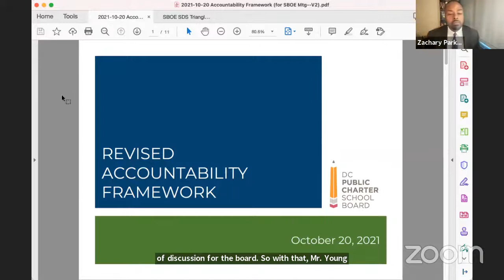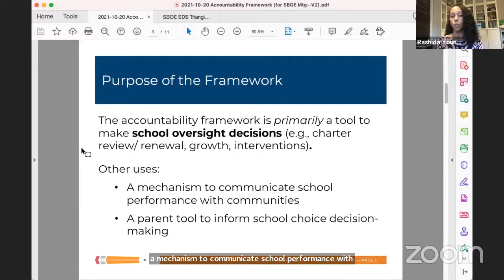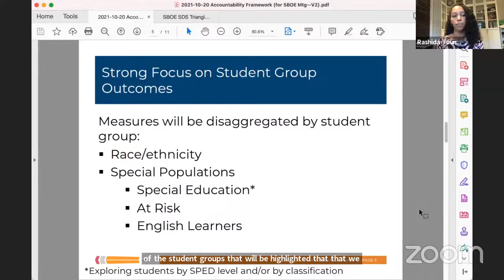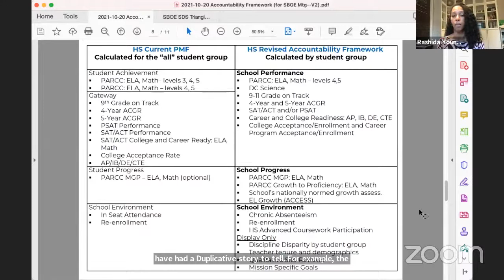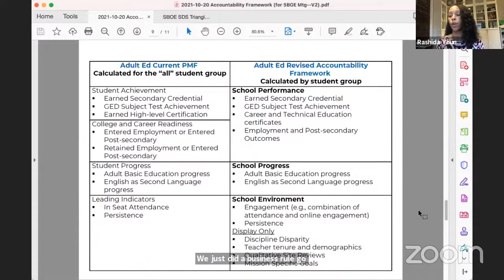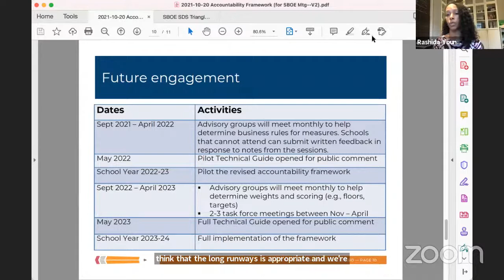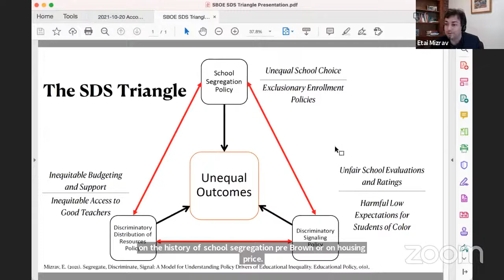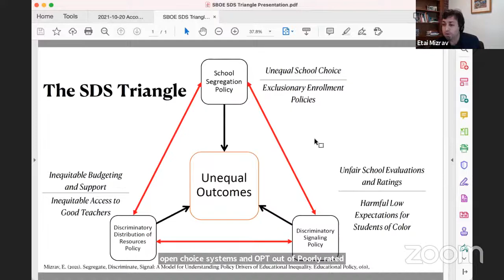SBOE Public Meeting Livestream October 20, 2021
Announcement of a Quorum
Approval of the Agenda & Minutes 0:00
Comments from the President of the D.C. State Board of Education 0:03
Comments from the State Superintendent of Education 5:28

Rethinking Accountability 12:23
Rashida Young, Chief School Performance Officer, DC Public Charter School Board 13:49
Etai Mizrav, Senior Consultant and doctorate student for Educational Inequality, IBG Consulting Group and The George Washington University 21:58
Robert Simmons, Scholar in Residence and Scholar of Antiracist Praxis, School of Education, American University 27:37

Round 1 Questions:
Dr. O’Leary 33:47
Dr. Sutter 38:48
Dr. Reid 44:20
Mr. Patterson 49:54
Mr. Chang 53:11
Ms. Wattenberg 58:47
Ms. Thompson 1:05:23
Dr. Gasoi 1:11:04
Mr. Parker 1:17:02

Round 2 Questions:
Dr. Sutter 1:23:20
Ms. Wattenberg 1:25:25
Dr. Gasoi 1:27:34
Ms. Lopez 1:29:54
Mr. Parker 1:32:02

Public Comment 1:33:48
Panel 1
Laura Fuchs 1:35:08
Reagan Allvin 1:38:25
Jasmia Shropshire 1:41:37
Kyle Myers 1:45:00
Cathy Reilly 1:48:34
Scott Goldstein 1:51:35
Kathleen Coughlin 1:55:17

Panel 1 Q&A
Mr. O’Sullivan 1:58:54
Dr. Reid 2:01:28
Ms. Thompson 2:02:27
Dr. O’Leary 2:04:40
Ms. Wattenberg 2:06:25
Dr. Sutter 2:08:48
Ms. Thompson 2:10:52
Dr. Gasoi 2:13:07
Mr. Parker 2:14:54
Ms. Johnson 2:17:13

Panel 2
Mary Holmes 2:19:49
David Tansey 2:23:33

Panel 2 Q&A
Dr. Sutter 2:27:10
Dr. Reid 2:28:45
Dr. O’Leary 2:30:24
Ms. Wattenberg 2:33:08
Ms. Thompson 2:35:45
Mr. Parker 2:38:36

Votes 2:41:37

SR21-7 LGBTQ+ Inclusive Education Standards 2:47:57
Vote: 2:57:19

Ceremonial resolutions en-bloc: 2:58:30
CR21-19 Recognizing National Arts and Humanities Month
CR21-20 Recognizing National Principals Month
CR21-21 Recognizing National Domestic Violence Awareness and Prevention Month
CR21-22 Recognizing National Youth Substance Use Prevention Month
CR21-23 Recognizing Learning Disabilities Awareness Month
CR21-24 Recognizing Lights On Afterschool

CRs 21-19 Vote: 3:10:08

SR21-6 Education Preparation Standards Approval Resolution 3:11:12
Vote: 3:17:38

SR21-8 Strengthening Safe Passage 3:18:35
Vote: 3:35:53

COVID-19 Vaccination Mandate Policy - Update 3:36:33
Vote: 3:38:38

New Business 3:39:20

Adjournment 3:40:20